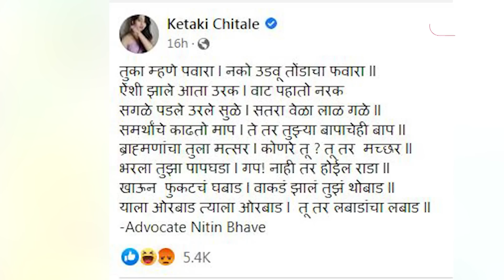Uddhav Thackeray यांच्यावर निशाणा साधणाऱ्या 5 महिला; Amruta Fadnavis ही कशा आल्या त्या यादीत?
सत्तेत आल्यापासून Uddhav Thackeray आणि त्यांच्या सत्तेतील नेत्यांना नेहमी टार्गेट केलं गेलं. त्यामध्ये कंगना राणावत, अमृता फडणवीस, जयश्री पाटील, नवनीत राणा, केतकी चितळे, अशा महिलांनीही अनेक आरोप केले. त्यालाचा उत्तर देण्यासाठी रुपाली पाटील, रुपाली चाकणकर, दिपाली भोसले सय्यद, किशोरी पेडणेकर, मनिषा कायंदे, निलम गो-हे, या महिला समोर आल्या.